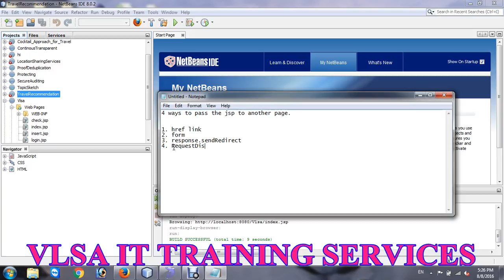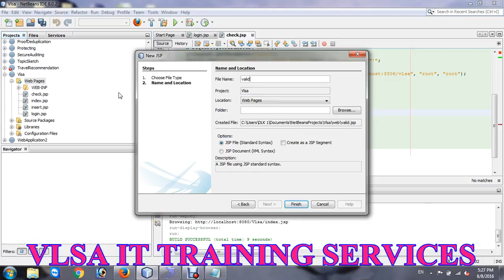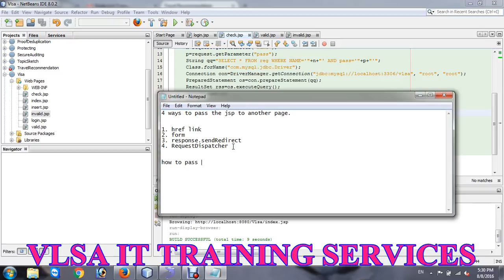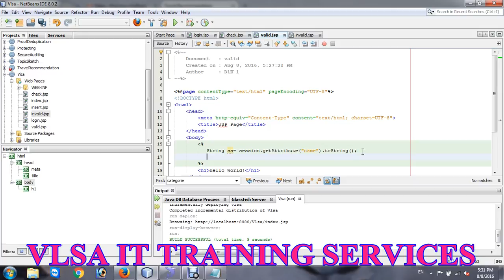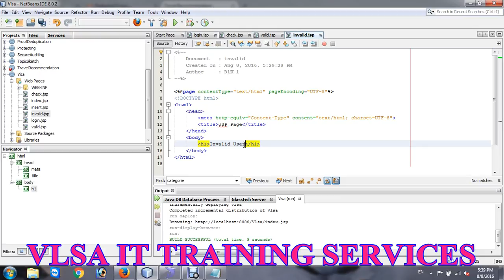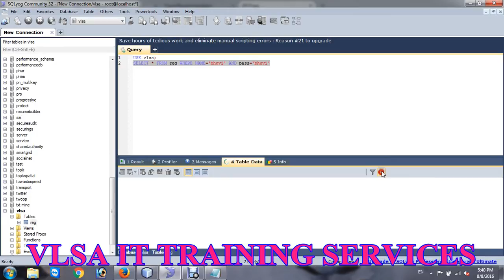Four Ways For Moving one JSP to Another JSP | Java Tutorial #10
Java Training | Online Java Training | Online Free Java Training | Java JSP Training in Online

DLK Career Development provides Best Java J2EE Training in Chennai with 100% placement assistance. We make sure that you will become a Java Development through our Java project sessions.

Beginners, such as BE, BSc, B.Tech, MCA, MSc, BCA, etc., who want to climb the ladder of success in software developers, web application developers, etc., can complete this professional-oriented course. Changes can also follow this path.

Door No : 68 & 70 Raahat plaza, Vadapalani, Chennnai -  600026